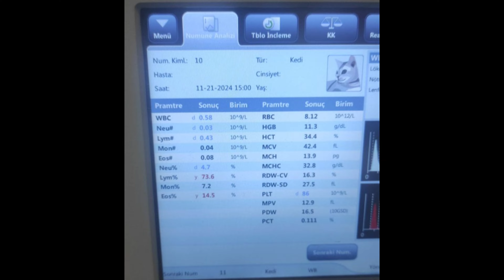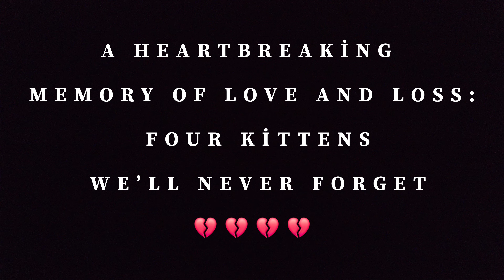A Heartbreaking Memory of Love and Loss: Four Kittens We’ll Never Forget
Please send the channel to your friends.          Thank you for your support.  Help link for food and treatment of street cats.  Join this link to make our cats happy for five dollars a month. Thank you 🐾❤️🐈🙏 👇